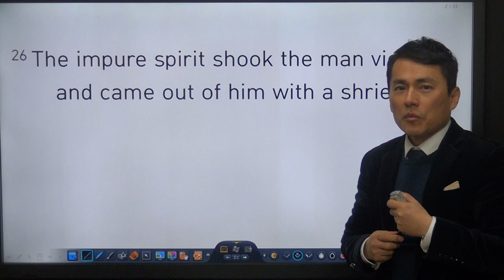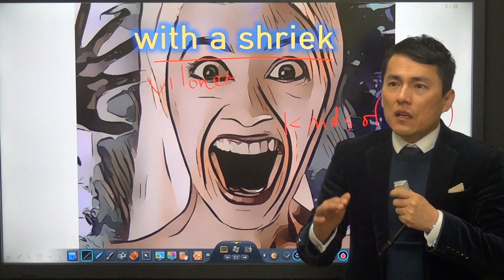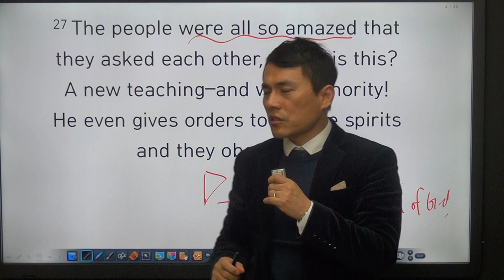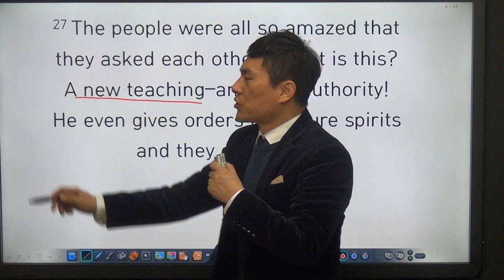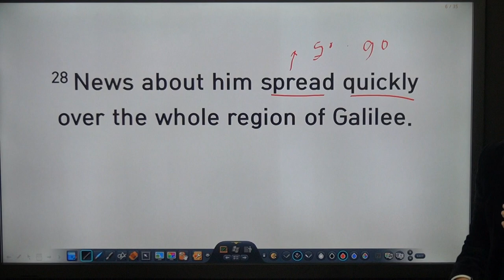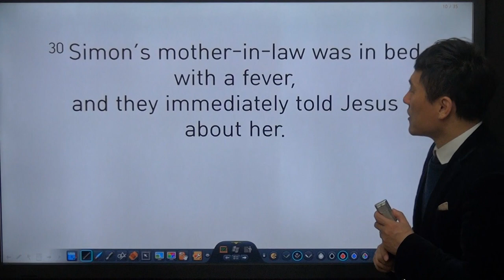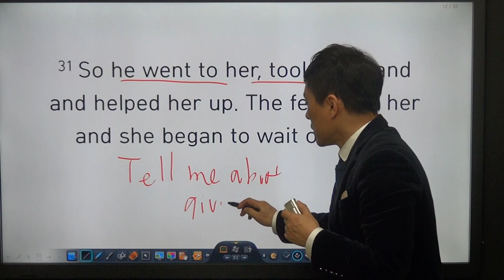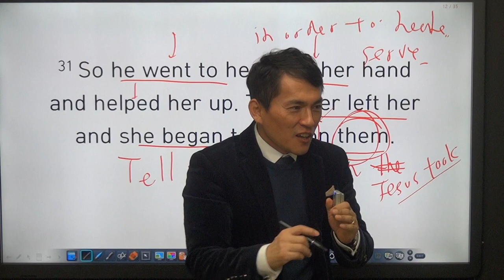마가복음 회화뽀개기 6강